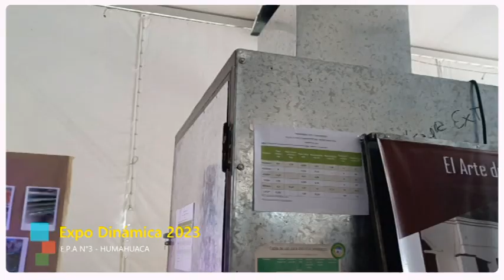EXPO DINÁMICA 2023 - ESCUELA PROVINCIAL AGROTÉCNICA N°3 - HUMAHUACA